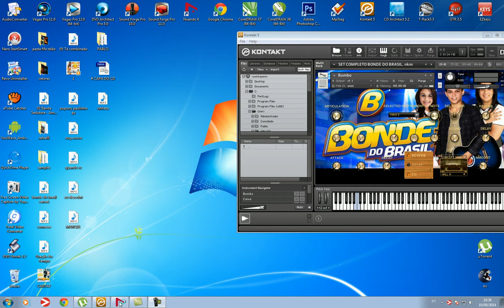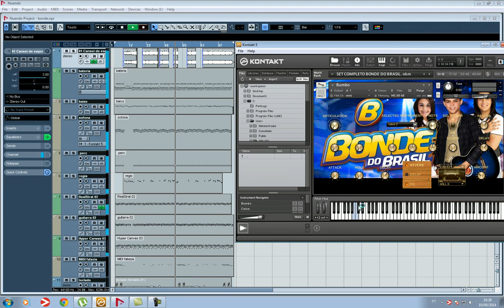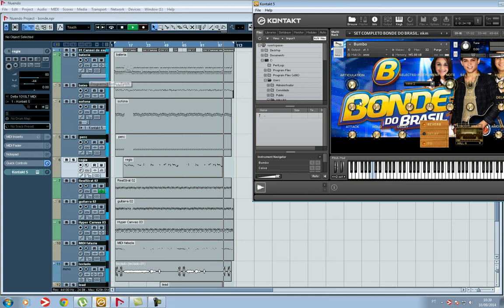bonde do brasil cansei